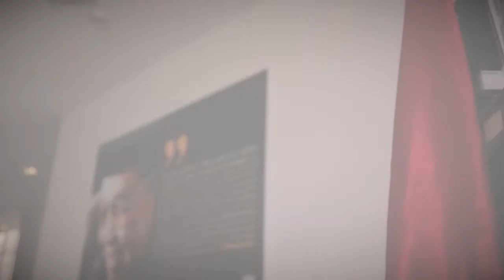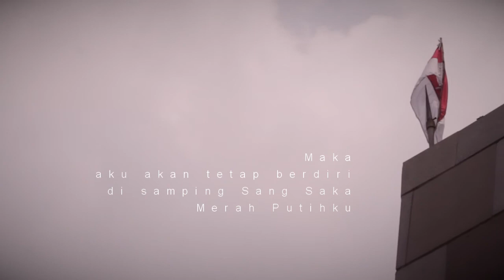Merah putih ui fix